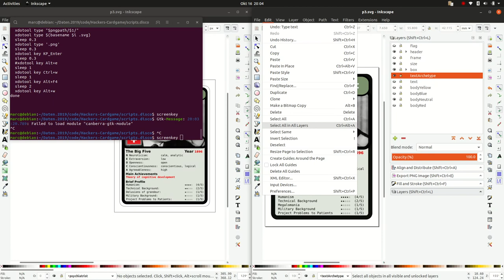CTRL-ALT-A in Inkscape Broken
Normally you could do CTRL-ALT-A to select all things in all Layers, thats somehow broken

Ubuntu Disco, 20191016